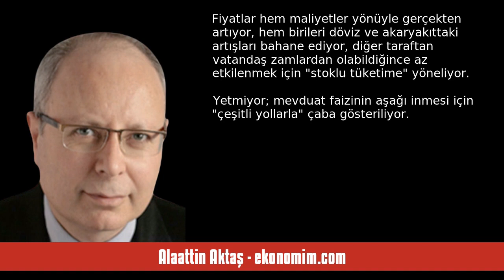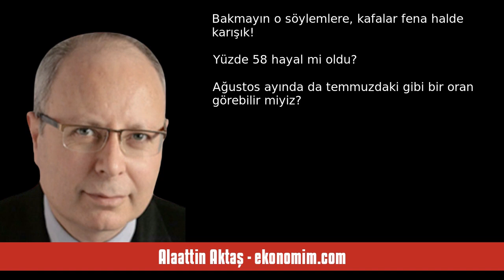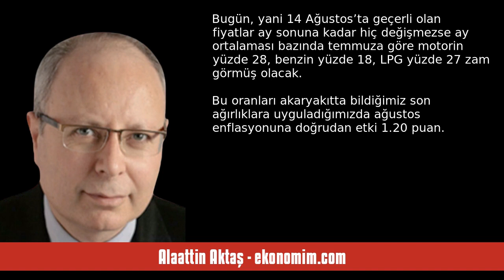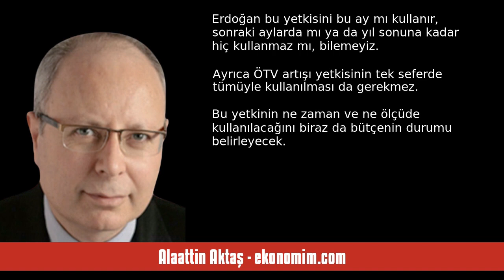ALAATTİN AKTAŞ: AĞUSTOS ENFLASYONU TEMMUZLA YARIŞACAK GİBİ... - SESLİ KÖŞE YAZISI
Alaattin Aktaş - ekonomim.com - Ağustos enflasyonu temmuzla yarışacak gibi... - 14 Ağustos 2023 tarihli yazısının seslendirmesi

"Hafta sonu bir arkadaşımla buluştum. Konu döndü dolaştı ekonomiye ve fiyat artışlarına geldi. Arkadaşım, zamlar konusunda bizzat yaşadığı bir örneği aktardı:

“Bak, tam bir ay önce temmuzun ortasında İzmir’e gittim. Evden AŞTİ’ye taksi 65 lira tuttu. Otobüse de 400 lira verdim. Neredeyse tam bir ay sonra bu ayın 11’inde de Ankara’ya döndüm. Otobüse bu sefer 569 lira ödedim. Giderken de gelirken de tekli koltuktaydım. AŞTİ’den eve ise taksiye bir ay sonra tam 115 lira ödedim. Taksinin. "